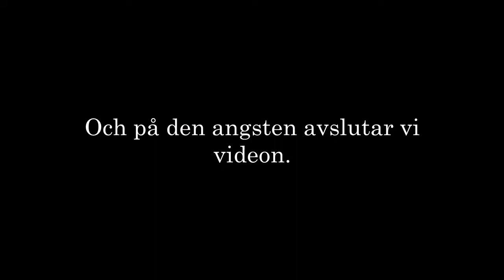Random låtar jag har i huvudet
Varje gång jag fick en låt i huvudet la jag in den här